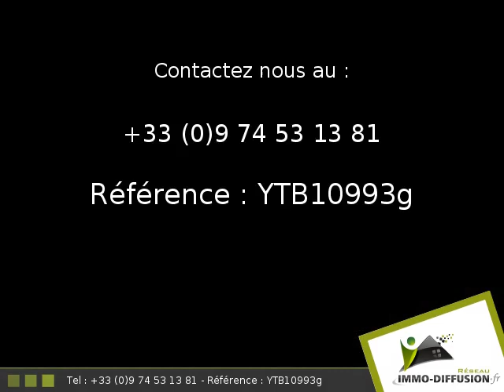T1 20.00m2 A louer sur La grande motte - Tarifs Vacances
Fiche YTB61427 - Fiche YTB10993g - location saisonniere La grande motte, secteur Centre ville, T1 d'environ 20.00 m2 comprenant 1 piece(s) + Loggia de 6 m2 -  - Equipements annexes : loggia,  digicode,  - chauffage : Electrique Individuel - Plus d'informations disponibles sur demande...